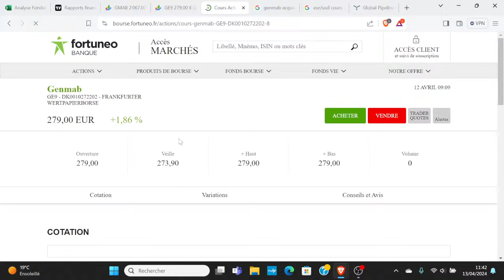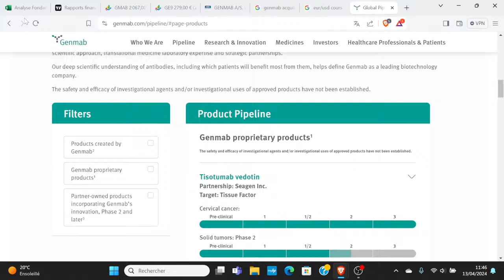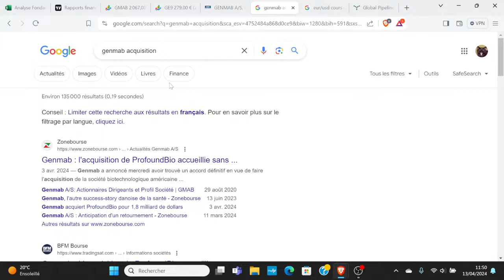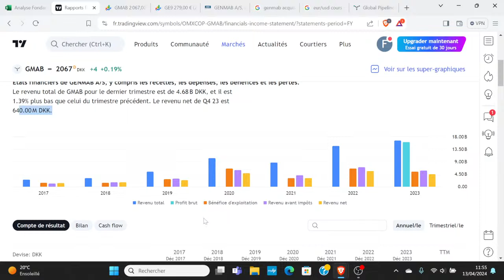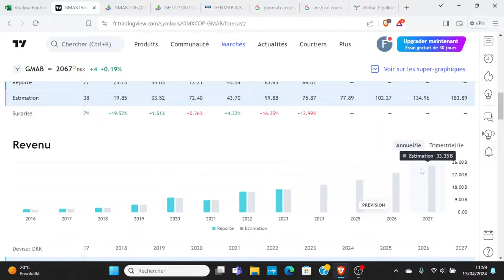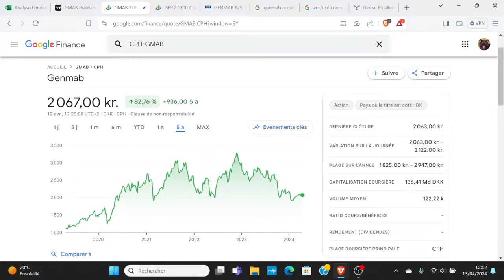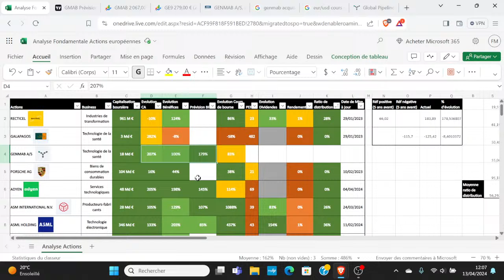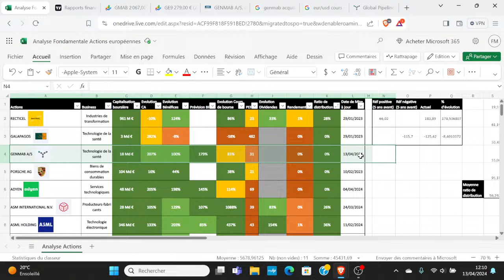Bourse - Analyse fondamentale : action Genmab (EU, PEA, Biotechnologie, Anticorps, Cancer, Maladies)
Bourse - Analyse fondamentale : action Genmab

Avertissement légal :
Cette chaîne YouTube ne peut en aucun cas être considérée comme une offre de conseil en investissement, ni une incitation quelconque à acheter ou vendre des instruments financiers.